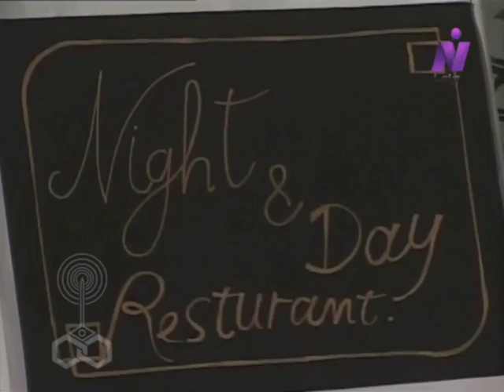حرب الدخان ׀ بوسي – ماجد المصري – السيد راضي ׀ الحلقة 16 من 20